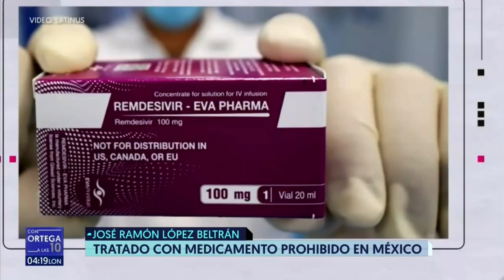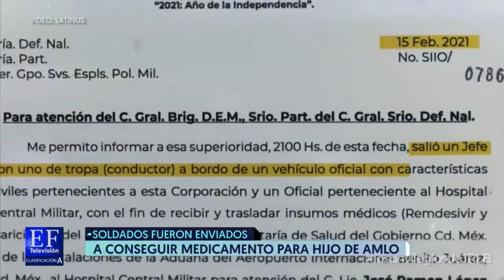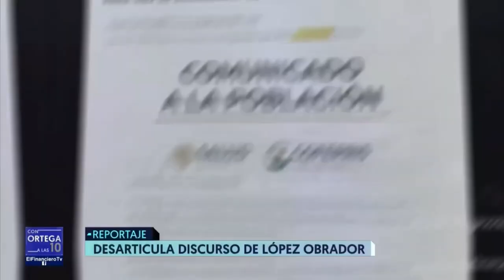COVID-19: Participación de la Dra. Laurie Ann Ximénez-Fyvie en El Financiero con Guillermo Ortega.